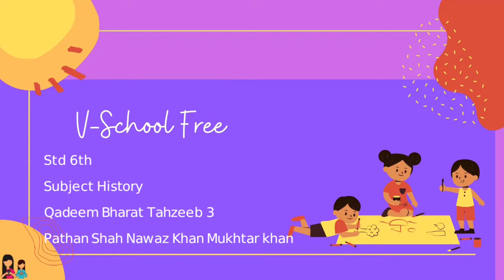6th | History | Chap No 10 | قدیم بھارت تہذیب | V3 | VSchool